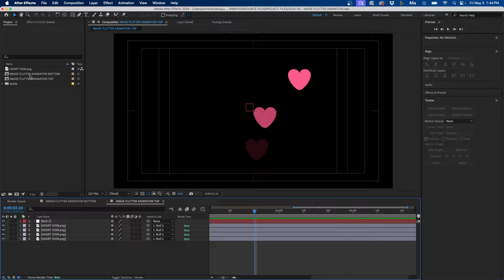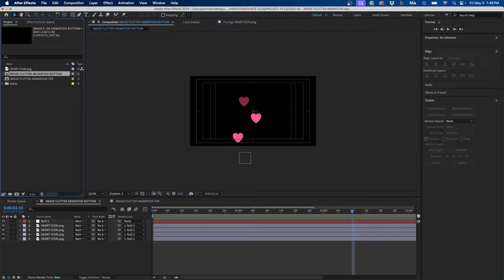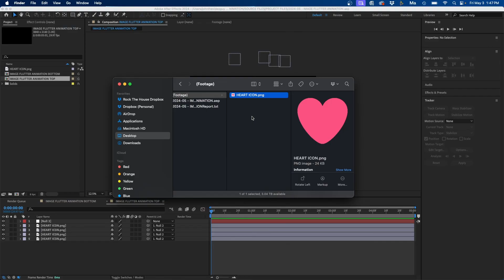How To Collect After Effects Project To Share With Others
ABOUT VIDEO:
In this video, I'm going to show you how you can collect the After Effects project files together and share them with other people.